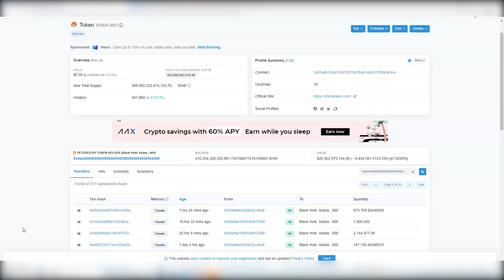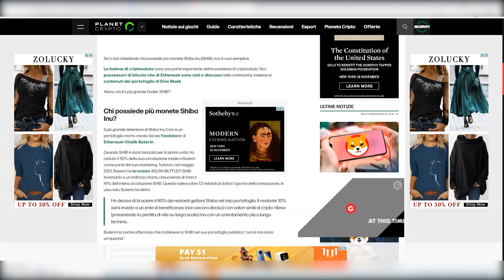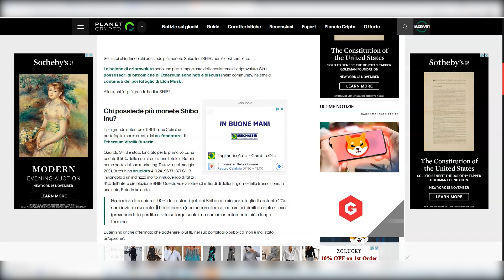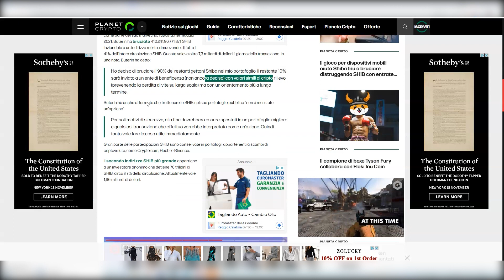ECCO CHI HA PIÙ MONETE DI SHIBA INU AL MONDO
ECCO CHI HA PIU MONETE DI SHIBA INU AL MONDO